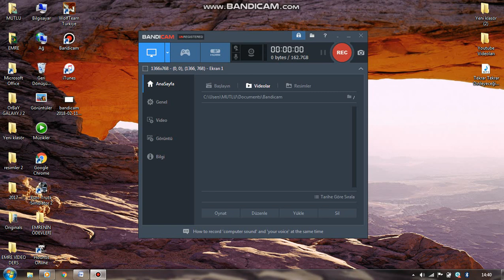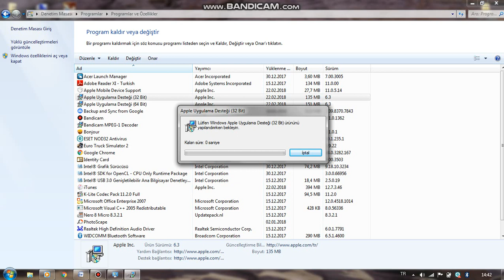Bilgisayarda Oyun Program Kaldıma (Çok Basit) Yeni Windows 7,8,9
1 Dakikanızı Amaz AŞIRI KOLAYYY...